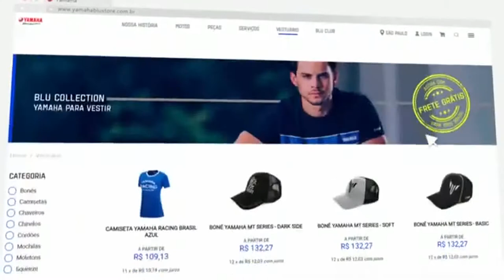A YAMAHA É A MARCA CAMPEÃ DE 2021